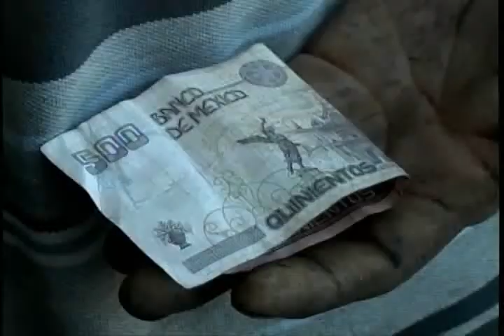La SSPM de Cd. Juárez detuvo a 3 en diferentes hechos por portación de droga e intento de soborno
Agentes  de la Secretaría de Seguridad Pública Municipal realizaron la detención de dos sujetos, el cual uno resultó ser menor de edad, debido a que éstos fueron sorprendidos cuando realizaban la compra y venta de droga, esto en la colonia Felipe Ángeles.
La detención se registró a las 20:35 horas de ayer en la intersección de las calles Hortensia y Guadalupe de la colonia antes mencionada, cuando agentes  municipales que realizaban su recorrido de vigilancia por dicho sector, se percataron que los ahora detenidos mostraron cierto nerviosismo al momento en que observaron las unidades de la SSPM.
Por lo que rápidamente los agentes preventivos los abordaron para realizarles una revisión, tras la cual le encontraron entre sus pertenencias 16 envoltorios de polietileno que contenían en su interior una hierba seca de color verde con las características propias de la marihuana, a quien dijo llamarse Julián Montes Muñoz de 24 años de edad, además de 100 pesos en efectivo, mientras que el otro sujeto quien tiene apenas 16 años de edad, aceptó que se disponía a comprar varias dosis de droga.
Además en hechos diferentes un hombre identificado como Arturo Juan Francisco Grimal Segura   de 32 años de edad, fue detenido a las 16:40 horas de ayer en la intersección de las calles Waterfill y avenida Manuel Gómez Morín de la colonia Rio Bravo, cuando agentes municipales que realizaban su recorrido de vigilancia por dicho sector se percataron de la presencia de un hombre  quien al ver las unidades municipales pasar junto a él, mostró una actitud sospechosa, motivo por el cual lo abordaron para realizarle una revisión, tras la cual le encontraron entre sus pertenencias 1 envoltorio de polietileno que contenía en su interior una hierba seca de color verde con las características propias de la marihuana, por lo que fue arrestado, pero en ese momento les ofreció a los agentes la cantidad de 500 pesos en efectivo para que lo dejaran libre, rechazando esto rotundamente los oficiales.